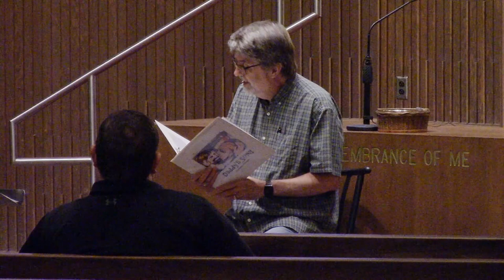Daddy's Song. Luke 15:11-24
Eric Manlove presents a lesson from "Daddy's Song," by Dennis Jernigan.